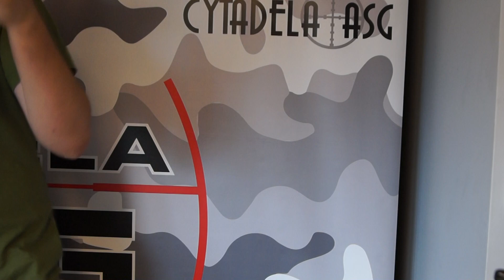Arcturus AT-AK03 - unboxing oraz recenzja